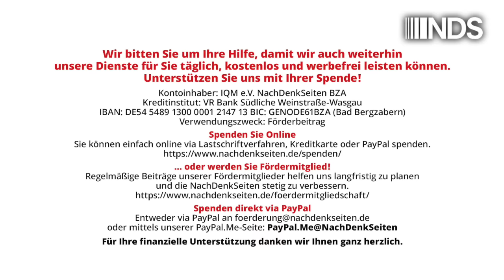Wirtschaftsminister Habeck – Klimaschützer oder Lobbyist? | Karsten Montag | NDS-Podcast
Wirtschaftsminister Habeck – Klimaschützer oder Lobbyist? | Karsten Montag | NachDenkSeiten-Podcast | 27. August 2024

Angesichts steigender Energiepreise, bisher nicht erreichter Ausbauziele der Erneuerbaren und Fehlplanungen bei deren Finanzierung stellt sich die Frage, ob es in der Klimapolitik vorrangig um sozial verträglichen Klimaschutz geht. Oder hat sich eine Subventionsblase entwickelt, in deren Zentrum der Wirtschaftsminister steht und großzügig Gelder an Unternehmen verteilt, die wiederum grüne Lobbyvereine finanzieren? Ein Erklärungsversuch anhand der Frage, ob Wärmepumpen mittelfristig tatsächlich kostengünstiger und klimafreundlicher als effiziente Gasheizungen sind. Von Karsten Montag.

Artikel veröffentlicht am: 27. August 2024 um 9:13
Autor: Karsten Montag (Gastbeitrag)
Sprecher: Tom Wellbrock

Karsten Montag, Jahrgang 1968, hat Maschinenbau an der RWTH Aachen, Philosophie, Geschichte und Physik an der Universität in Köln sowie Bildungswissenschaften in Hagen studiert. Er war viele Jahre Mitarbeiter einer gewerkschaftsnahen Unternehmensberatung, zuletzt Abteilungs- und Projektleiter in einer Softwarefirma, die ein Energiedatenmanagement- und Abrechnungssystem für den Energiehandel hergestellt und vertrieben hat. Seit 2015 ist er Romanbuchautor und freier Journalist. Webadresse: karstenmontag.de

NDS NachDenkSeiten Podcast NDSPodcast, NDS, NachDenkSeiten-Podcast, NDS-Podcast, Audio-Podcast einzelne Politiker/Personen der Zeitgeschichte Energiepolitik Energiewende Lobbyorganisationen und interessengebundene Wissenschaft, EEG, Emissionshandel, Energiepreise, erneuerbare Energie, Robert Habeck, Klimaneutralität, Subventionen, Wärmepumpen